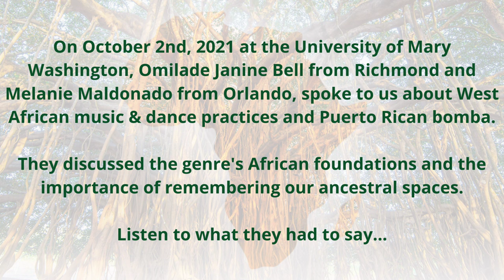West African music/dance Reunites with Puerto Rican Bomba - Omilade Janine Bell & Melanie Maldonado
Take a journey through the resilient and entangled roots of our ancestors...
Explore the branches that have extended from the African Diaspora and have bonded our cultures, uniting us through music and dance…

The Banyan Tree of the Americas: Music Evolution in the African Diaspora was a series of events hosted by Semilla Cultural in Fredericksburg, VA during the months of August, September and October 2021. These events included panel discussions and performances on music and dance practices that share African roots.

On October 2nd, 2021 at the University of Mary Washington, Omilade Janine Bell from Richmond and Melanie Maldonado from Orlando, spoke to us about West African music & dance practices and Puerto Rican bomba.

Listen to what they had to say...

Song: Estoy Buscando Un Arbol performed by Ausuba and joined by Elegba Folklore Society.
Composed by Rafael Cepeda Atiles.

Video by Felipe Callado Photography.

*Omilade Janine Bell: The founder and president of Elegba Folklore Society, Inc., Omilade Janine  Bell is an artist, a producer, an arts administrator and a cultural historian.  From its downtown Richmond, Virginia cultural center, the Society makes an educational, social, economic and spiritual impact.  Bell created and produces the Society’s annual events including Juneteenth: A Freedom Celebration, the Down Home Family Reunion, A Celebration of African American Folklife and the Capital City Kwanzaa Festival. Elegba Folklore Society also offers a menu of cultural history tours including, In the Beginning… Virginia, Along the Trail of Enslaved Africans that Ms. Bell created and interprets in ensemble. The Society presents performances  of African dance, music and theatre at home and on tour as well  as engagement in the visual arts  and material culture, where Ms. Bell curates and performs.  Elegba Folklore Society is operating in its 31st year. Ms. Bell holds a degree from the University of North Carolina at Chapel Hill.  She is a recipient of UNC’s Harvey E. Beech Outstanding Alumna Award, the Teresa Pollak Prize for Excellence in the Arts, the Belle Women in the Arts Award, the 2019 Richmond History Maker Award and recognition as a 2020 Person of the Year by the Richmond Times-Dispatch.

*Melanie Maldonado is an artivist, cultural organizer and independent scholar with doctoral training in Performance Studies. Since 2000, she has performed and lectured with several groups and projects in Chicago, Washington, DC, Puerto Rico, California, Texas and Florida. In 2005, she both started the biennial Bomba Research Conference and received a Diaspora Research grant from the Center for Puerto Rican Studies. She is published through Cambridge Scholars Press (2008) and the Centro Journal (2008), served as a Boricua slang editor for HEY YO! ¡YO SOY!! (2012) and Obatala’s Bugalu (2013); and contributed to the Grove Dictionary of American Music (2013) and the Centro Journal (2019). In 2011, Melanie started a Lugares Históricos project which highlighted Black history sites in Puerto Rico. In 2018, she led a first-of-its-kind community tour of these ancestral spaces and in 2019 began placing historical markers at these locations of importance for African diasporic gathering and traditional practices. Her work in Bomba has received five mayoral proclamations and recognitions by Puerto Rico’s House of Representatives. Melanie is committed to creating access, building commUnity and helping families re-member the legacies of their ancestors. Her bomba research explicates women’s agency, the importance of textiles, genealogy, lineages of learning, songs as critical records, placemaking and historic spaces of praxis. Melanie is an alumnus of the Smithsonian Latino Museum Studies Program and is a state appointed grant reviewer for arts and culture in Florida. She serves as a board member of the Escuela de Bomba y Plena Tata Cepeda in Kissimmee and Alianza Center in Orlando and was one of the 2020 Women in Culture for the New Jersey-based Raices Cultural Center.

This project was possible thanks to the support of the Fredericksburg Arts Commission, the Virginia Humanities, the Virginia Commission for the Arts, the National Endowment for the Arts and the Rapp Arts and Culture. We want to express our deepest appreciation to our wonderful partners from the Fredericksburg Area Museum, the University of Mary Washington, Claves Unidos and the Historic Fredericksburg Foundation Inc.